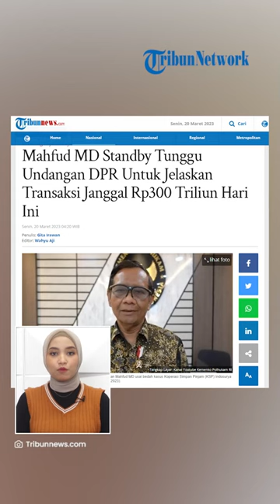Hari Ini Mahfud MD Tunggu Panggilan DPR untuk Jelaskan Transaksi Janggal Rp 300 Triliun di Kemenkeu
TRIBUN-VIDEO.COM - Menteri Koordinator Bidang Politik Hukum dan Keamanan, Mahfud MD saat ini sedang bersiaga menunggu undangan DPR.

Undangan tersebut terkait dengan transaksi janggal senilai Rp 300 triliun di lingkungan Kementerian Keuangan.

Mahfud MD sudah bersiga sejak Minggu (19/3/2023) malam, namun undangan tersebut tak kunjung datang.